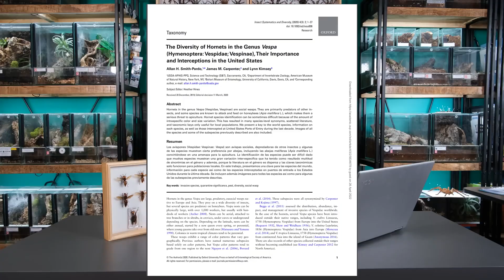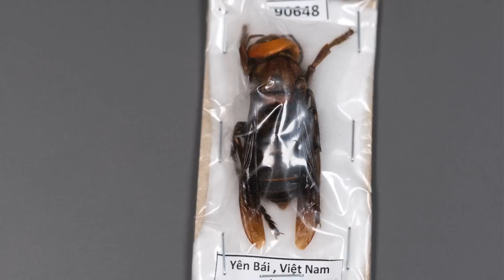The World's Largest Hornet!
Ready for a wild ride into the world of hornets? Buckle up as we dive into the buzzing universe of the Asian hornet, featuring a thrilling cameo by Coyotte Peterson from Brave Wilderness! Discover intriguing facts about these misunderstood insects, from the mighty Vespa mandarinia to the lesser-known Vespa Analis, all while getting up close and personal with these fascinating creatures.

👉 This channel was created in collaboration with @venomousart

00:00:04 - Introduction to Hornet Episode
00:01:18 - Brave Wilderness and Hornet Sting Intro
00:01:47 - Polistes Carnifex and Distribution Issues
00:02:52 - Hornet Subspecies and Habitat
00:04:32 - Hornet Labeling and Habitat Challenges
00:05:47 - Subspecies Discrepancies and Venom Potency
00:07:41 - Stinging Mechanism and Misconceptions
00:09:04 - Hornet Specimens Collection and Conclusion